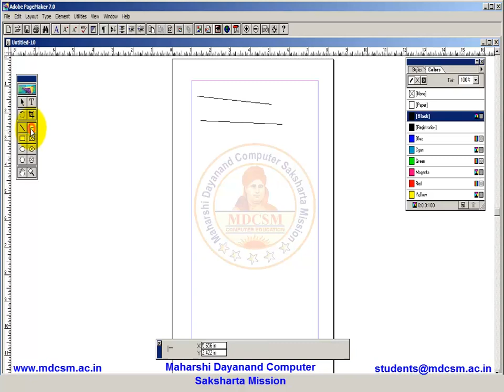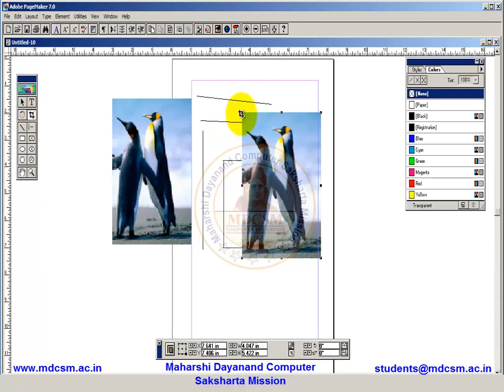5 PageMaker Line, Crop